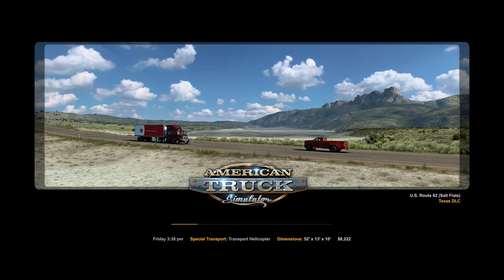American Truck Simulator - Ep47: Transport Helicopter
My continued adventures on American Truck Simulator and I am looking forward to all your comments and suggestions.